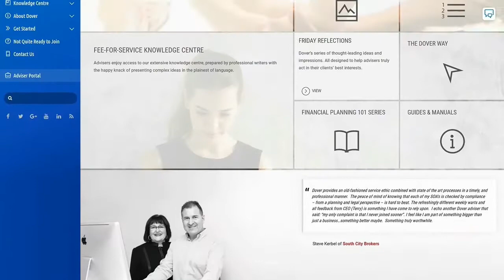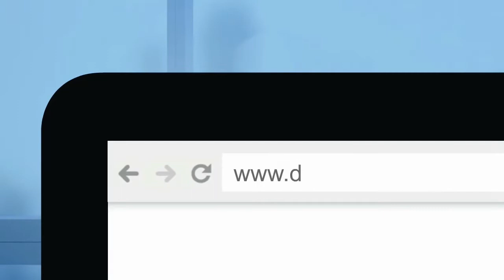Dover Company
Client: Dover Financial Adviser

This is project I do for my previous jobs.